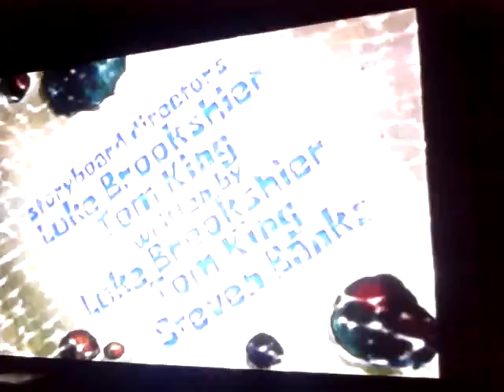long clips of spongebob square pants